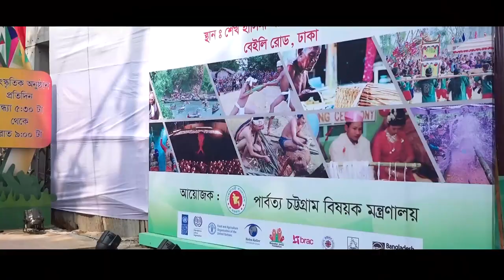Mountain Fair 2022 (পার্বত্য মেলা ২০২২)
Mountain Fair 2022
(Promoting Mountain Products for Better Livelihoods.)

International Mountain Day is celebrated annually on 11 December to create awareness about the importance of mountains to life, highlight the opportunities and constraints in mountain development, and build alliances that will bring positive change to mountain peoples and environments around the world.

The Ministry of Chittagong Hill Tracts Affairs & partner organizations jointly organize this event.

Coordination by BAC (Bangladesh Adventure Club)